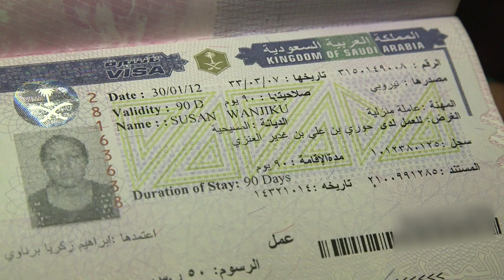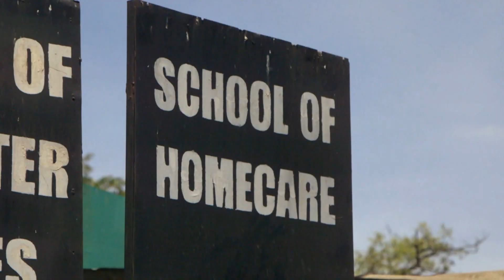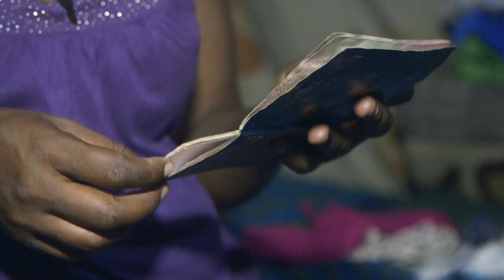Abroad, Alone and Abused – Maisha Mkanda | Maisha Magic Plus | S2 | E11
Many Kenyans are lured to travel to the Middle East by the promise of lucrative jobs and a chance to escape unemployment in Kenya. This episode takes us through the journey of Kenyan job seekers who have suffered mistreatment and abuse when working abroad